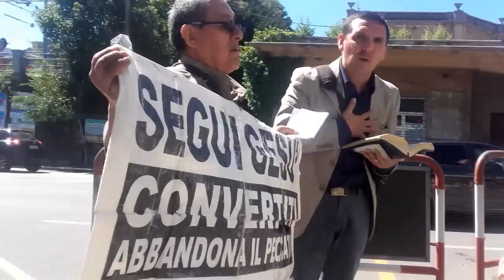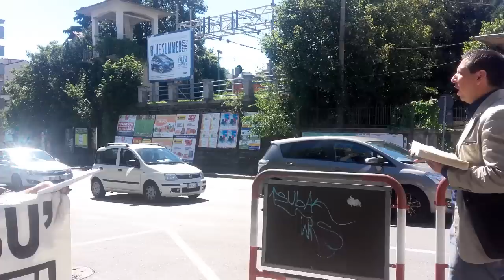ALLELUYAH, Predicatori senza pulpito a Varese 16/07/2016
SOLO CRISTO SALVA, SEGUILO E VIVRAI...